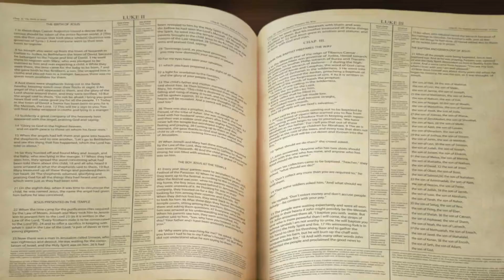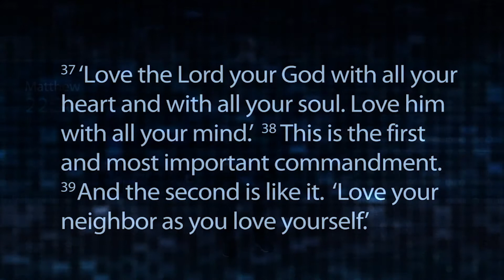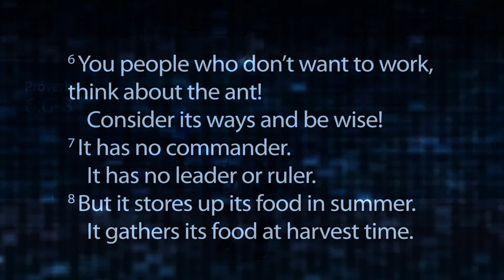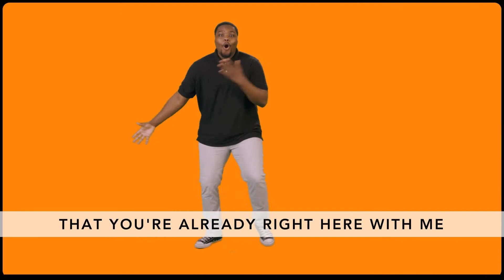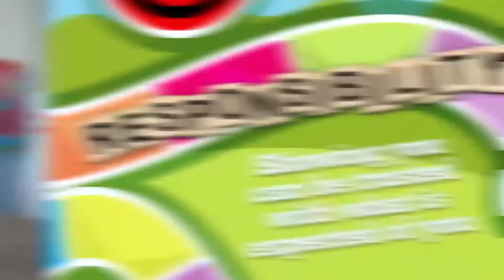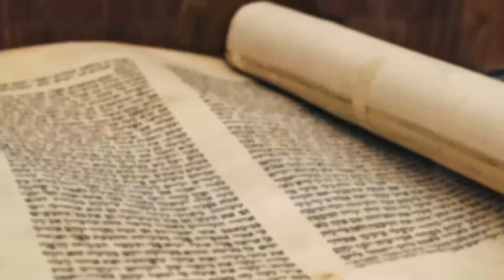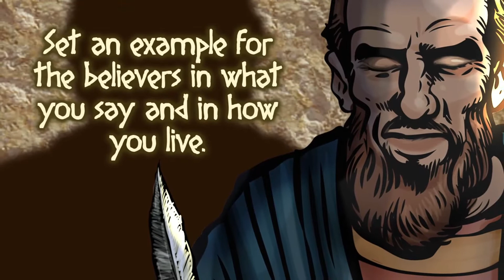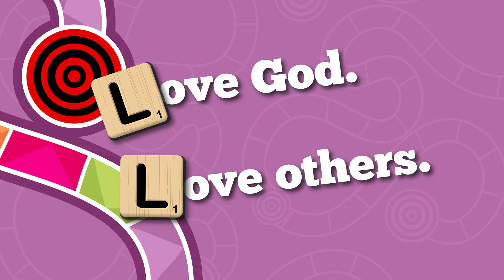Rules for Life - Lesson 1: Play Well. Finish Strong. (Elementary Gr. 1 - 3)